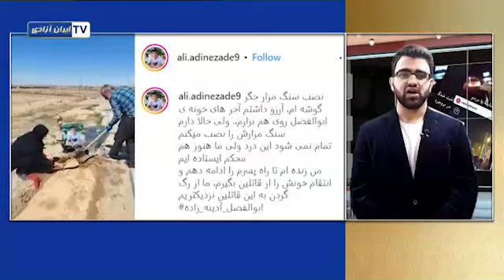نظرات شما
پدر شهید ابوالفضل آدینه‌زاده کلیپی از نصب سنگ مزار فرزند شهیدش به اشتراک گذاشته . این موضوع در فضای مجازی بازتاب زیادی داشته
گزارشی از نکات و نظرات شما در این رابطه